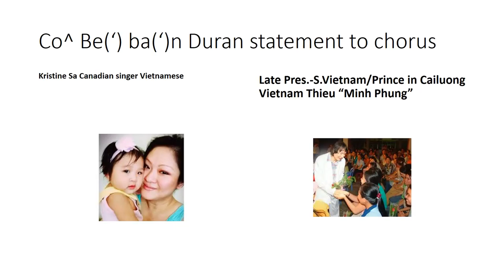Father's Day - In Memoriam of Late Fathers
Minh Phung pursuits Cai Luong Viet Nam, like a boy finds his personal interest with his fluffy ball toy that his first two children's mother could not help herself prior to a different mother birthed of Kristine Sa, and Minh Phung survived himself under the poor temple in Nha Trang until his sudden death.